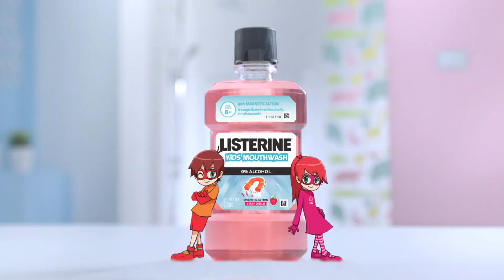Listerine Kids advert (full length)